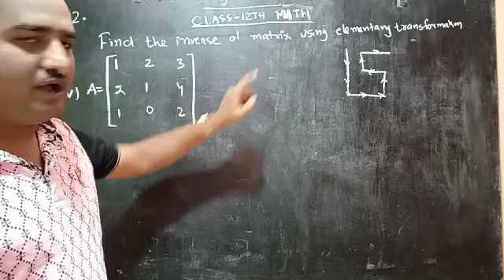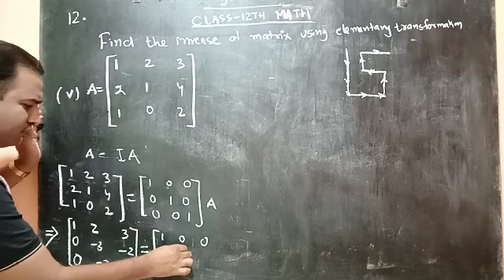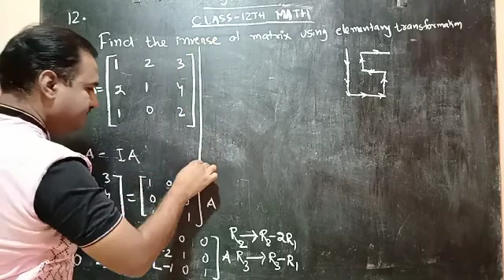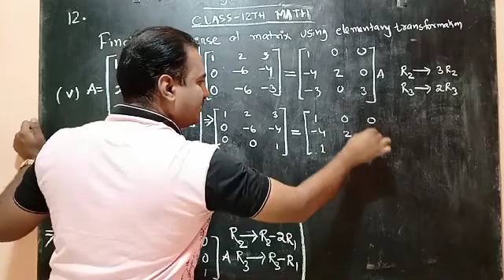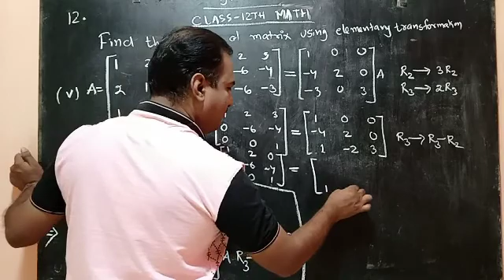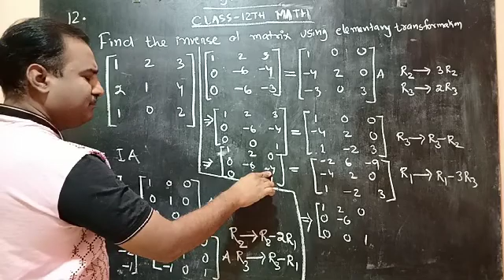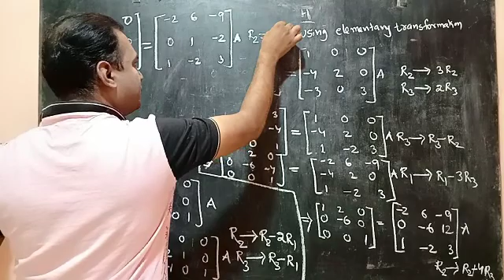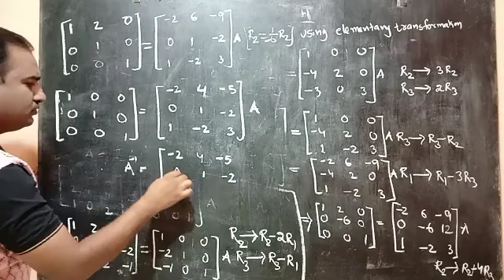Class 12th Math MATRICES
Elementary Row Transformation Exercise 4b